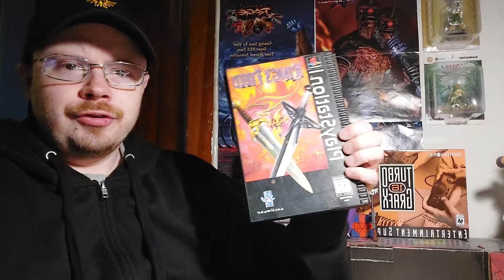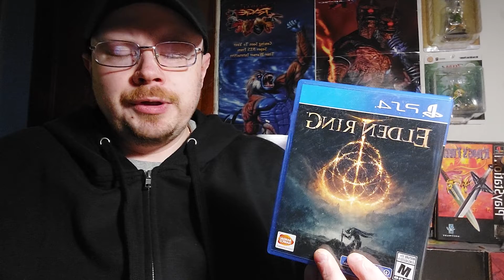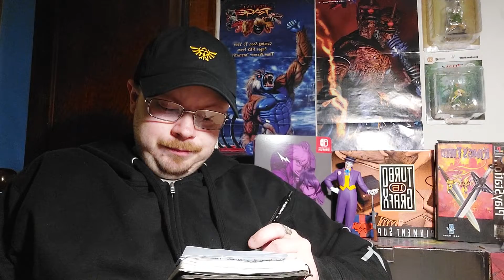Video Game News: 04/10/22